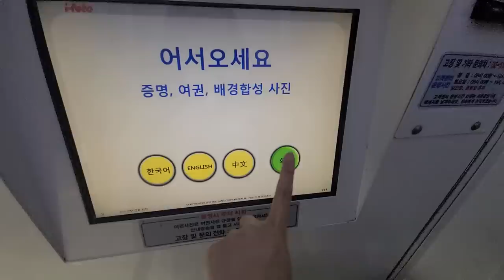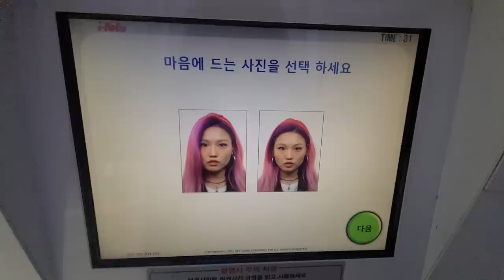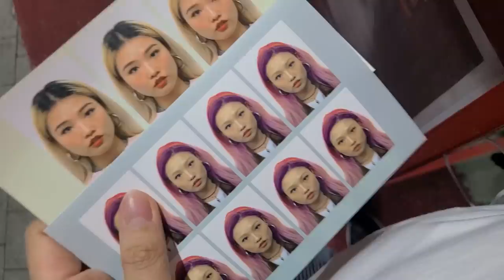[VLOG] 오랜만에 셀프염색 (탈색+염색/지하철 증명사진/데이트)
제가 최근에 핸드폰을 사서
오늘 브이로그는 핸드폰으로 찍어봤는데요!
카메라 설정 잘못해서 화질구지에 음질구지가 됐어요
이해해주세요. ♥
전면 카메라 필터 없앤줄 알았는데 안 없어져서 스노우 마냥 뿌옇게 나왔더라고요 으으
다음에는 좀 더 보기 편하게 만들어 올게요!!

그리고 제가 사용한 염색약은 arcticfox 제품입니다!
물빠짐이 매닉패닉이나 다른 컬러트리트먼트보다 적은것 같아요!

보고 싶으신 영상이나 보고 싶으신 머리색깔이 있으시면 댓글 달아주세요 안뇽

*외국어 자막을 달아주고 싶으시다면 아래 링크에서 달아주세요*

🎥 SAMSUNG GALAXY S20 / SONY AX-700
👀 O-LENS SCANDI Grey
🎶 Focus on Myself - Gloria Tells
       Paper Crane - Revel Day
       Herbal Tea - Velvet Moon